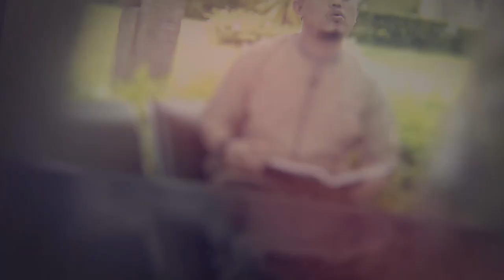Nu'min Sa'ah : Siksa Kubur Telah Menanti - Ustadz Indra Zulheri, S.Pd.I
💳 Bantu Operasional Dakwah @salamtelevisi :
| Bank Muamalat
| Kode 147
| an. Salam TV Peduli